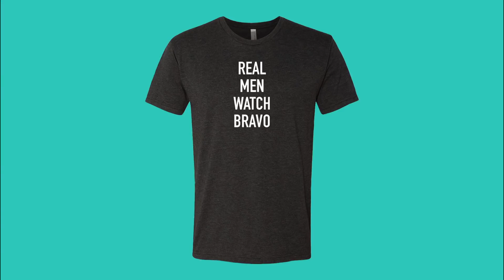Southern Charm: Kathryn Dennis & Thomas Ravenel Have A Heart To Heart (Season 5, Episode 13) | Bravo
The former couple talks about Thomas' relationship with Ashley.

ABOUT SOUTHERN CHARM:
This season on "Southern Charm," relationships old and new are tested as the women are turning the good old boys club on its head. With years of friction seemingly behind them, Kathryn and Thomas reached a custody agreement and have officially moved forward. Kathryn, now an independent woman, is marking her territory in Charleston and has high hopes of growing closer with the ladies of the group. Meanwhile, Thomas has found a new love interest, Ashley, who has relocated to the city and is shaking up the newly solid ground he and Kathryn have finally found. After years of fighting motherhood, Cameran welcomes her first child, Palmer, to the world. However, despite focusing on raising her daughter, Cameran still finds herself doling advice to the childish members of the crew. Meanwhile, Shep is fresh off his search for love that didn't go as planned and wonders if he is cut out for a life of romance. After a contentious breakup, Craig and Naomie struggle to remain friends, realizing quickly how hard it is to move on in a small town where everyone knows your business. Despite this, Craig is determined to pinpoint what went wrong, and launch a sewing empire, so he enlists a life coach to help keep him in balance. After a recent break up, Chelsea and Austen try to maintain a friendship, even though Austen has moved on with her close friend. Is this Charleston group strong enough to weather the ever-changing dynamics, or will they crumble under the pressure?